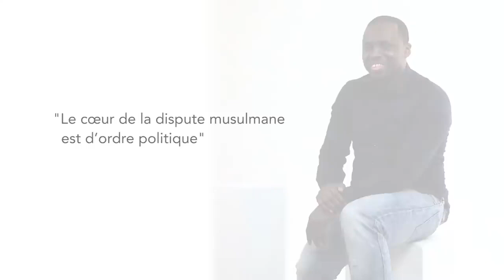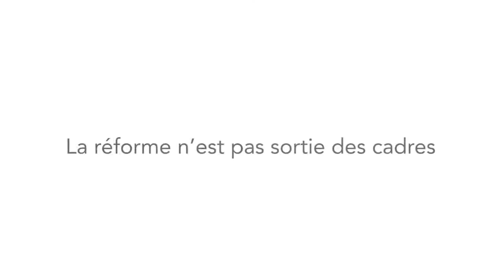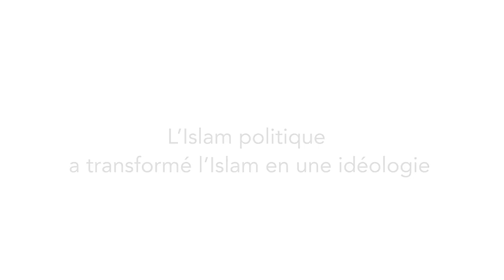L'origine de la Politique de l'islam après la mort du prophète Mohammad.